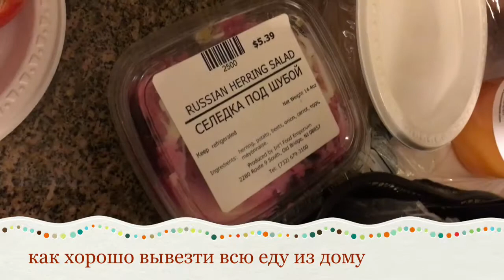Красивый отдых в казино